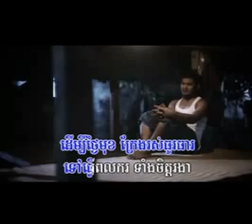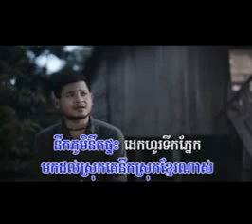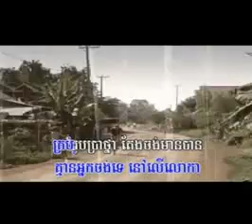លើលោកនេះអ្នកណាចង់ក្រ ខេម ភ្លេងសុទ្ធ Ler lok nes nak na chong kro